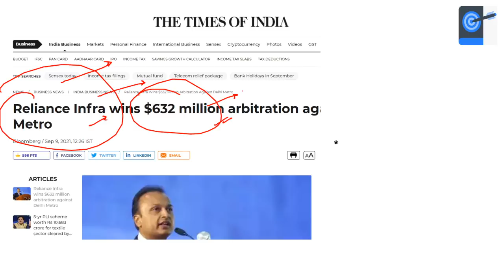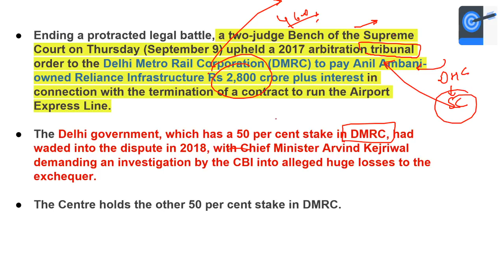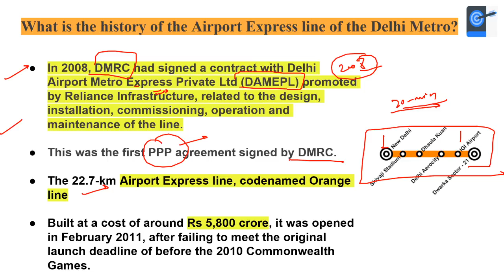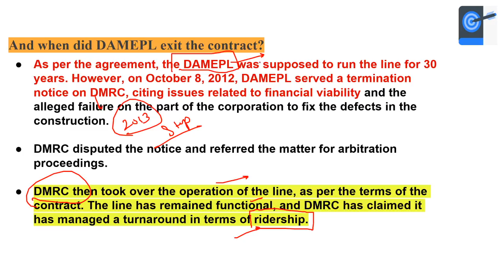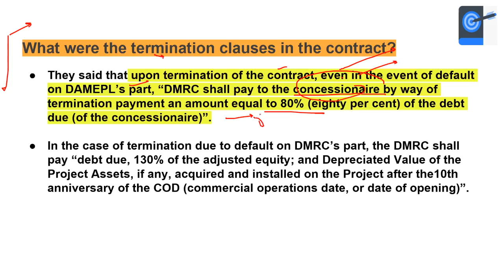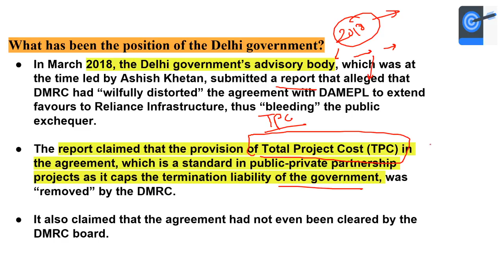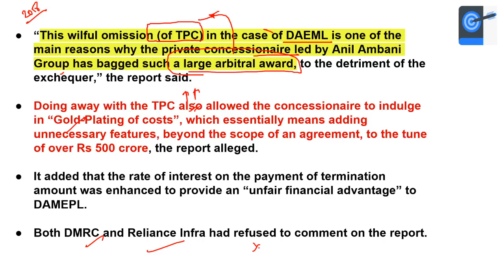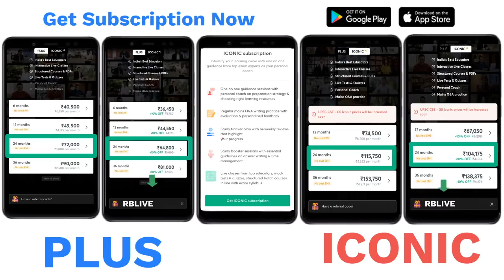Reliance Infra Wins Rs 4,600 Crore Arbitration against Delhi Metro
In this video - Reliance Infra Wins Rs 4,600 Crore Arbitration against Delhi Metro. This is for UPSC CSE Current Affairs. These topics are crucial for the UPSC Prelims, Mains, and other Public Service examinations. The course will be conducted in Hindi and English.

Unacademy Subscription Benefits:
1. Learn from your favourite Educator
2. Dedicated DOUBT sessions
3. One Subscription, Unlimited Access
4. Real time interaction with Educators
5. You can ask doubts in live class
6. Limited learners
7. Download the videos & watch offline

Get the UPSC CSE - GS Iconic Advantage:
1. Personal Coach
2. Study Planner & Bi-weekly Reviews
3. Dedicated Doubt Clearing Space
4. Personalized Test Analysis
5. Study Booster Sessions
6. Preparatory Study Material
7. All the Unacademy Subscription Benefits